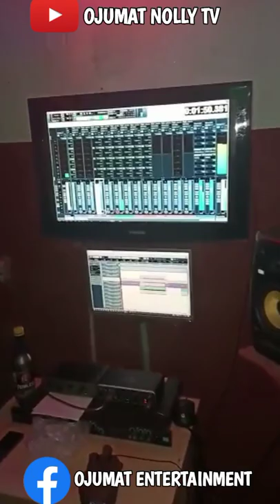Buga cover(Kwotor)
It's a musical video cover of a trending song called Buga, a Nigerian music being championed by Kiss Daniel and Tekno